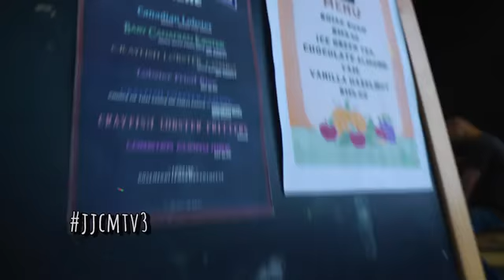JJCM | Heart & Soul Cafe | 18 Sep 2016